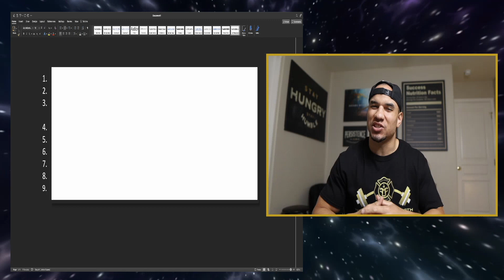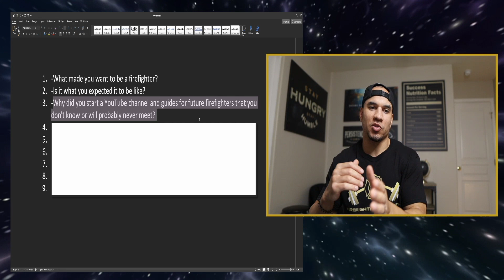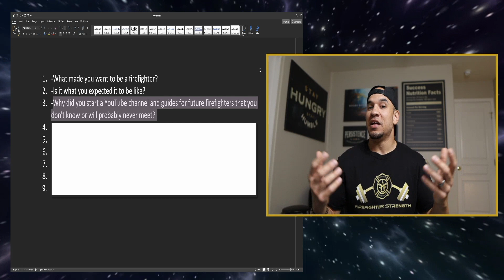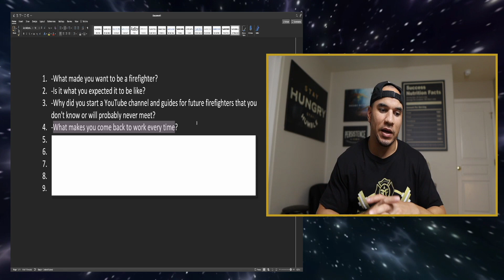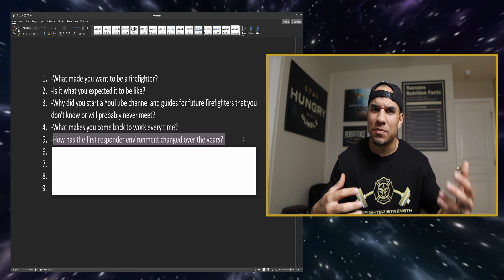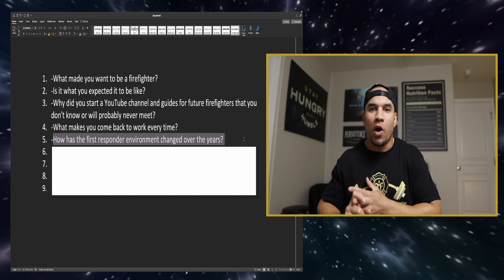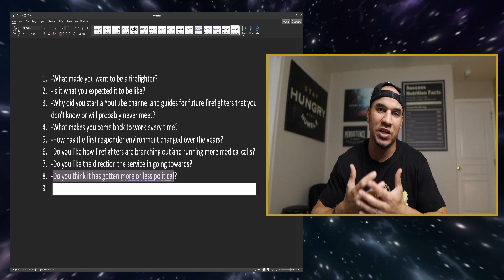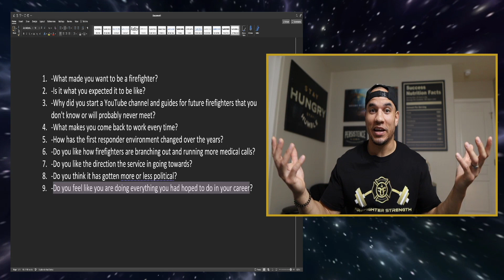Firefighter Answers Your Firefighter Questions | Episode 001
Good luck future firefighter 💪